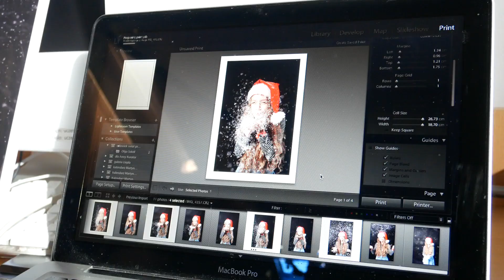Mikołajki pracowni fotograficznej MDK w Białymstoku